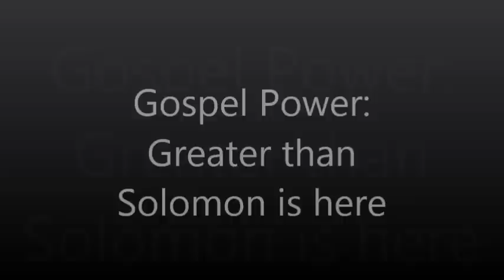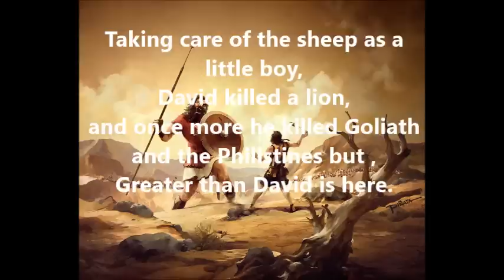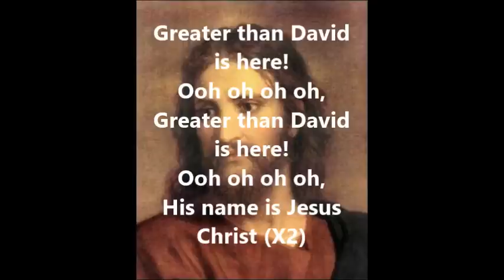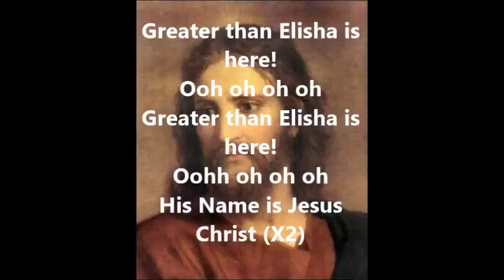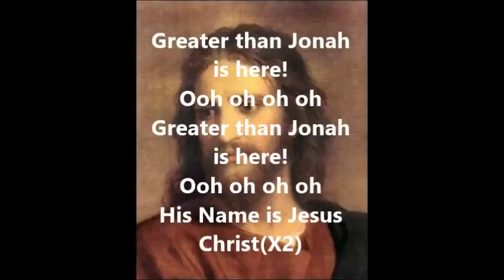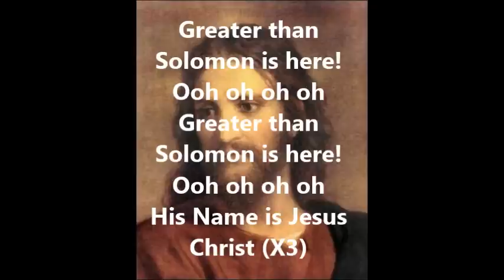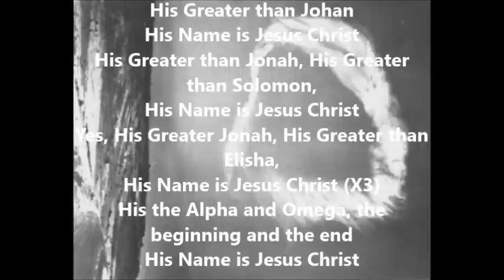Gospel Power : Greater than Solomon is here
Zimbabwean Gospel Music Group, Gospel Power